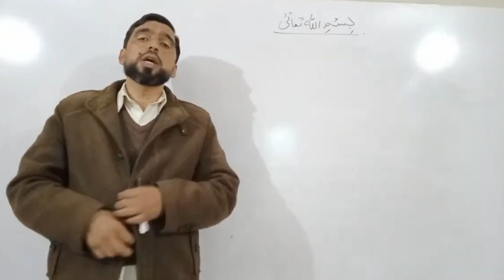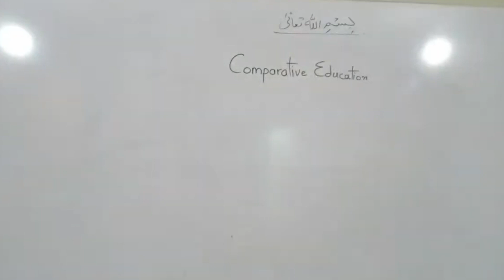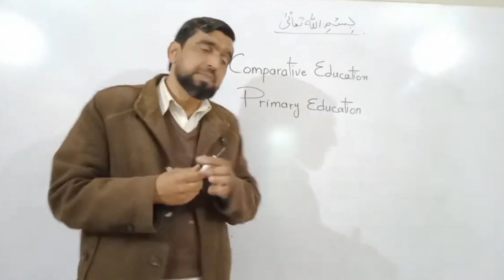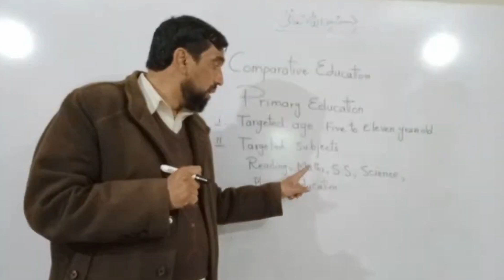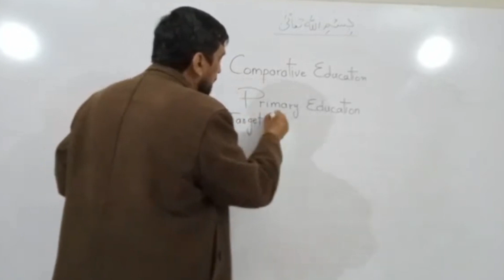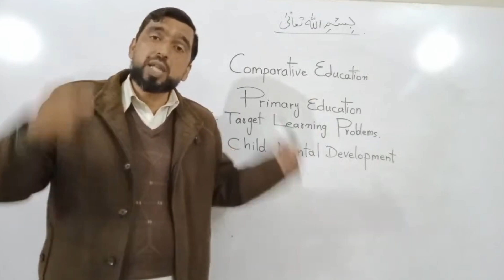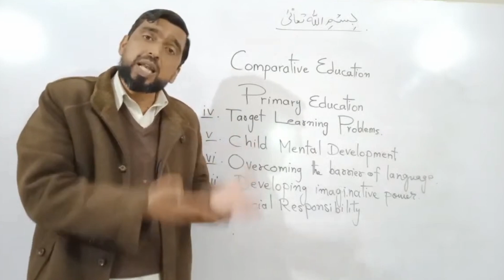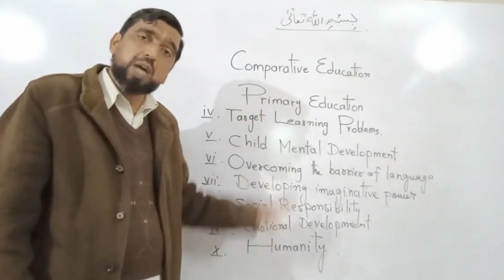B.Ed 2.5|| KMK College